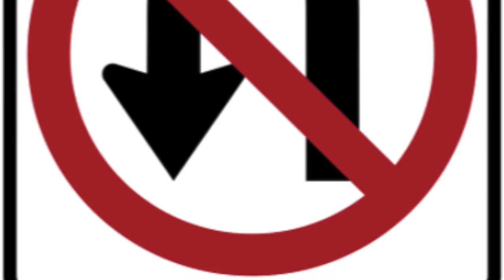Road Trip A short course description of Driver Education at Biglerville High School